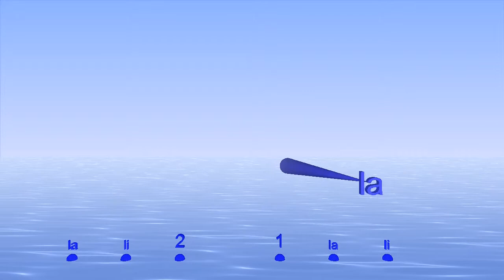6/8 counting in Eastman system One la li Two la li with bounce to help you keep time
One of many rhythms for this versatile metronome.